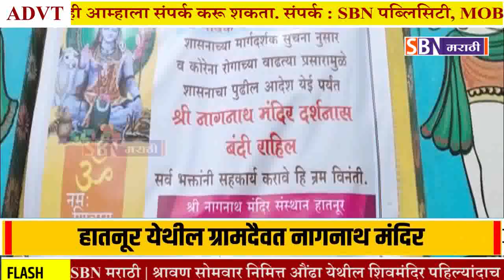Parbhani | इतिहासात पहिल्यांदाच ग्रामदैवत नागनाथ मंदिर श्रावणाच्या पहिल्या सोमवारी भाविकांसाठी बंद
इतिहासात पहिल्यांदाच परभणी हातनूर येथीलग्रामदैवत नागनाथ मंदिर श्रावणाच्या पहिल्या सोमवारी भाविकांसाठी बंद..@